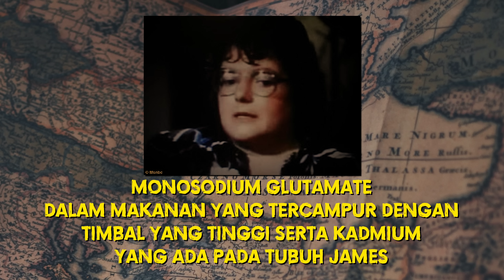TRAGEDI MCDONALD SAN YSIDRO